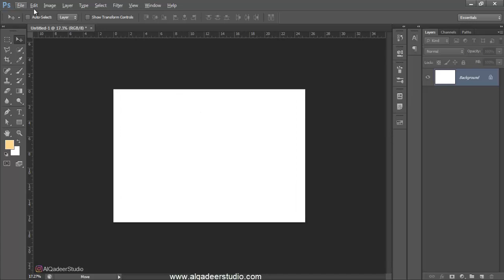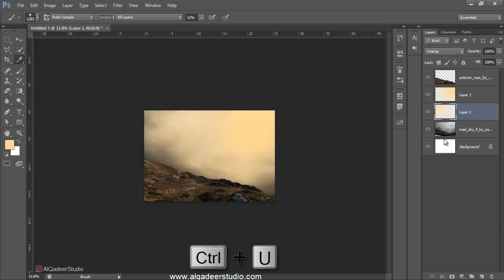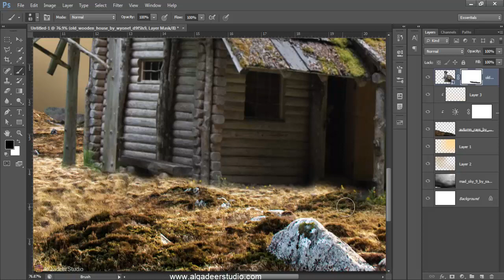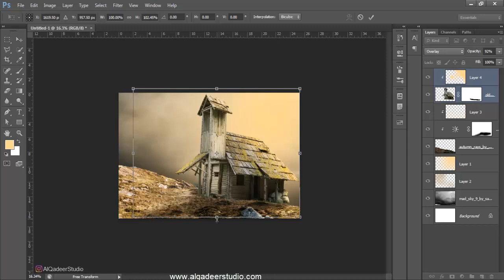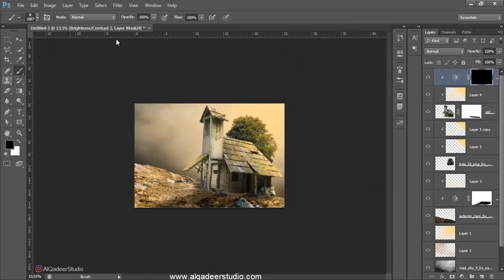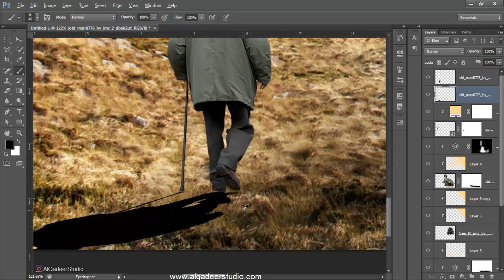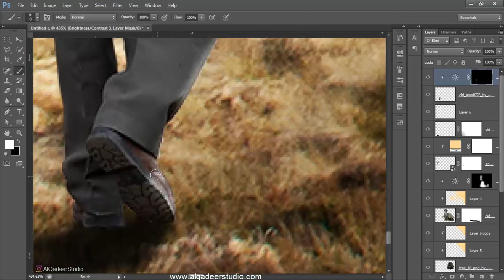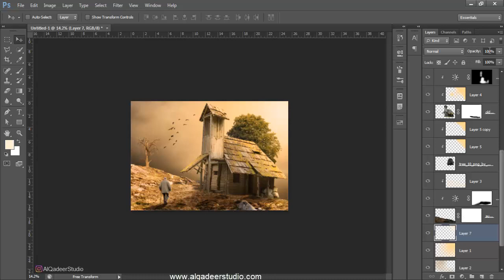Old House - Photoshop Manipulation tutorial